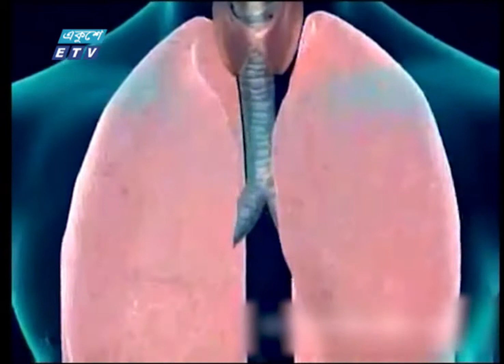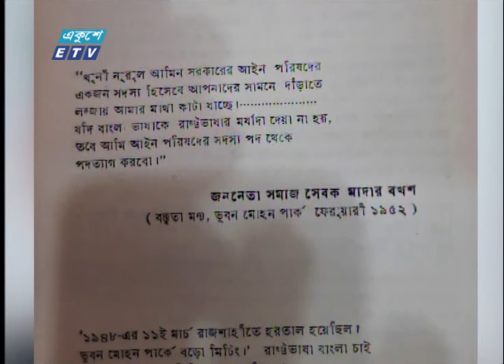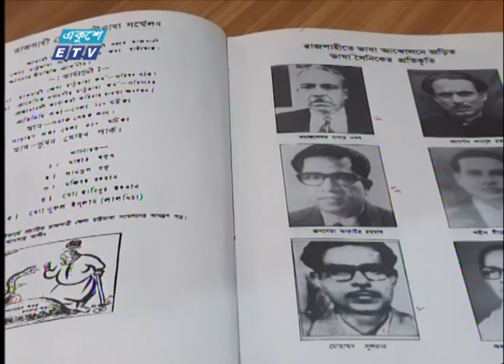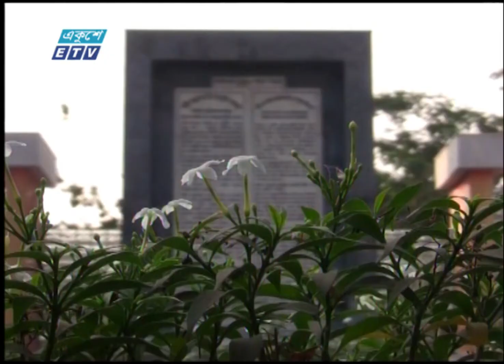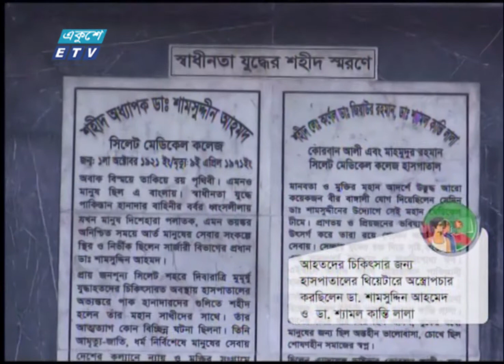09 AM News || সকাল ০৯টার সংবাদ || 26 December 2021 || ETV News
২০০০ সালের ১৪ই এপ্রিল এটি সম্প্রচার কার্যক্রম শুরু করে। টিভি চ্যানেলটির খবরে নতুনত্ব ও অভিনবত্ব থাকার কারণে দর্শকদের কাছে বিপুল জনপ্রিয়তা লাভ করে। দেশ বিদেশের সর্বশেষ খবর, নাটক, সিনেমা, ডকুমেন্টারিসহ নানা খবর ও বিনোদনমূলক অনুষ্ঠান প্রচারিত হয় একুশে টেলিভিশনে।